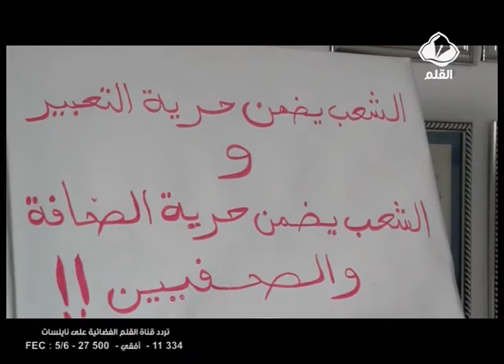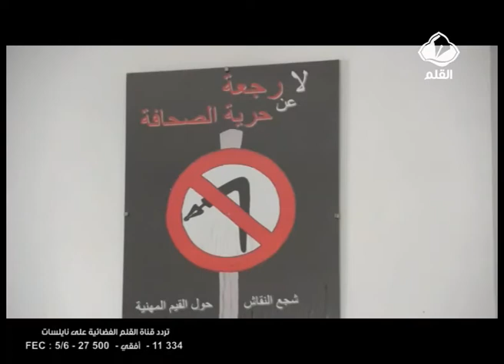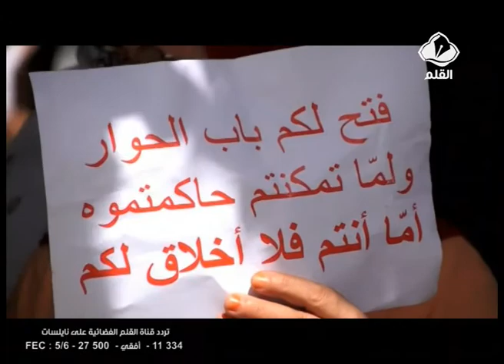قضية الصحفي زياد الهاني و تستمر أزمة الاعلام التونسي